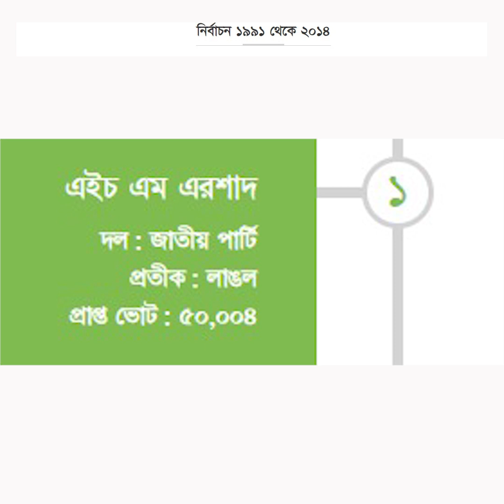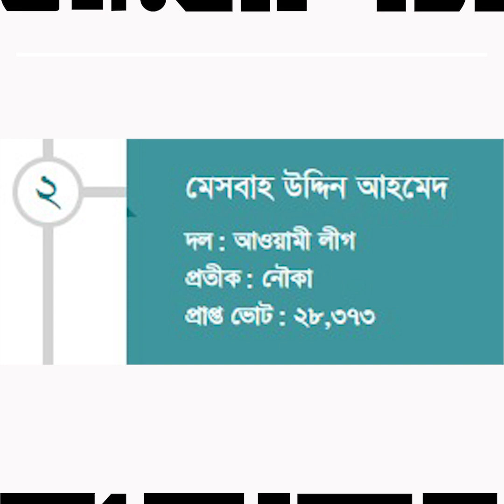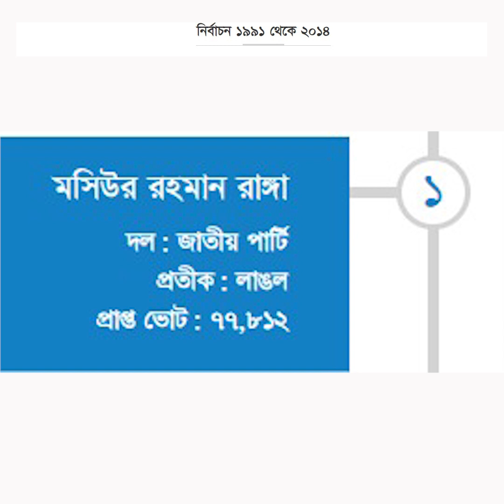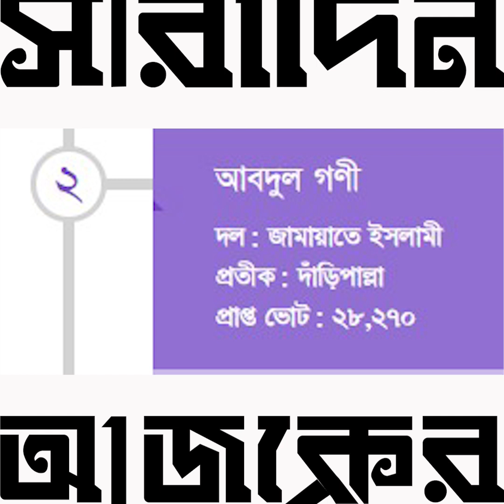রংপুর-১ আসনের রাজনীতিতে কারা ছিলেন জয়ী ও মূল প্রতিদ্বন্দ্বী? | Ajker Saradin